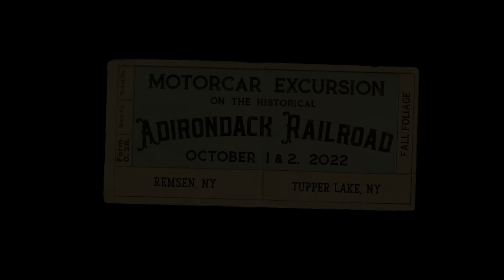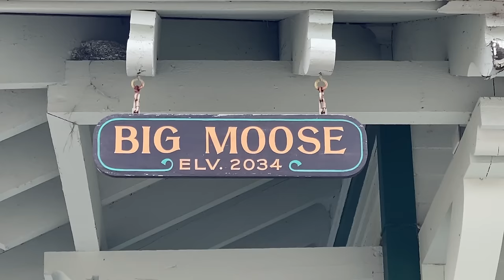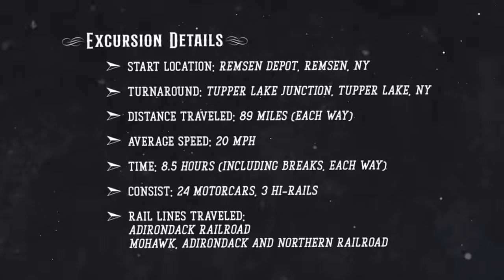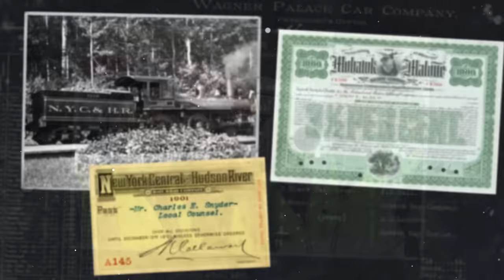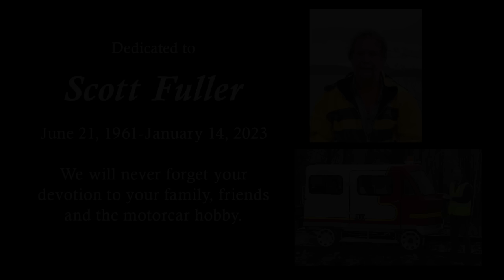Motorcar Excursion on the Adirondack Railroad | Oct. 1-2, 2022 | NARCOA | NEREX | Railcar | Speeder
Any day is a good day to ride the rails of the historical Adirondack Railroad!

In 1892, Dr. William Seward Webb had built the Mohawk and Malone Railway through the Adirondack region in northern New York. Within 18 months, Dr. Webb had completed the rail line from Herkimer to Malone. He later extended the rail into Canada.
We are so thankful that we got the opportunity to run our motorcar on a portion of the historical railroad. We began at the Remsen Depot and travelled north up to our turnaround point at Tupper Lake Junction.  The video highlights many of the stations we passed along the way.

Endless thanks to:
Railroad usage and organization of the excursion:
Adirondack Railroad
Mohawk, Adirondack and Northern Railroad
NARCOA
NEREX

For the vintage photos, maps and schematics, these organizations have my endless gratitude and appreciation for being keepers of our rich railroad history. Most all photographs are circa 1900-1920.

Museum on Blue Mountain Lake - Museum in the Adirondacks

Utley-Williams Collection
Myers Collection
Fallon Collection
Harter Collection
Denio Collection
Tim Mayers Postcard Collection

Mac-A-Mac photos at Brandreth Station: Goff-Nelson Memorial Library, Tupper Lake Public Library

Tupper Lake rail yard photo provided by: Western Connecticut Chapter – National Railway Historical Society, Henry Wilhelm negative collection

Recommended books:
Fairy Tale Railroad by Henry A. Harter

Map Credits:
Google Maps
Apple Maps
Microsoft Maps

Chapters:
00:00 Intro
00:15 History of the Mohawk and Malone Railway
00:57 Remsen Depot
03:26 Forestport Station
05:12 Woodgate Station
06:52 McKeever Station
09:06 Thendara Station (Fulton Chain)
11:52 Carter Station
13:22 Entire consist (high angle)
15:52 Big Moose (station converted into a restaurant)
18:59 Entire consist (eye level view)
21:22 Beaver River Station
23:12 Brandreth Station
25:09 Nehasane Station
27:39 Sabattis Station
29:14 Horseshoe Lake
31:16 Piercefield Flow
31:43 Raquette Pond
32:07 Tupper Lake Junction
33:41 Excursion Details
33:46 Photo Montage
35:19 Dedication to our friend and mentor Scott Fuller